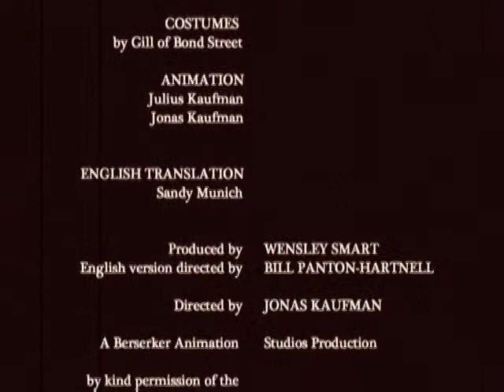The Little Shop of Lost Toys - Part 3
Taking over an empty shop in Brixton's covered Village Market in January 2010, the show recreated the famous shop from TV's Hoagy's Nest, the cult classic from the early 1970s. A chance to step into its strange world and (re)discover a lost masterpiece from the golden age of children's TV. Do you remember Hoagy's Nest?